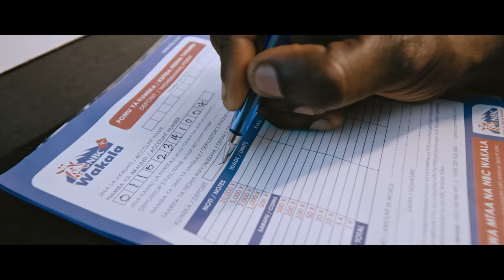NBC Tanzania | Shinda Mechi Zako Na NBC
Wakusema watasema tu lakini wewe chora mchoro wako, weka beki zako, kimbiza kinoma halafu shinda mechi zako za kiuchumi na Benki ya NBC.

Jiunge na Akaunti ya NBC ya Mshahara, Malengo, Kua Nasi, NBC Direct na ushinde mechi zako.